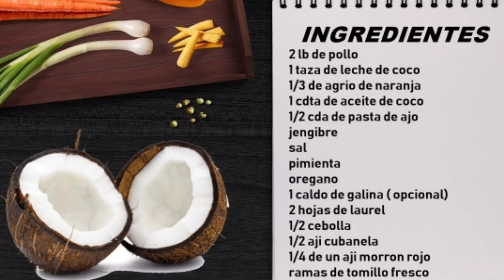POLLO CON COCO Y CURRY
RECETA DEL POLLO CON COCO, POLLO CON COCO Y CURRY
ideas para cocinar, recetas faciles y sencillas

ENCUENTRA DIFERENTES RECETAS FACILES EN ESTE CANAL, RECETAS CON SABOR DOMINICANO
Gracias por compartir por estar en este canal y compartir este video ♥

.EN ESTE CANAL ENCONTRARAS :

RECETAS FACILES, RECETAS DOMINICANAS, IDEAS Y TRUCOS PARA COCINAR